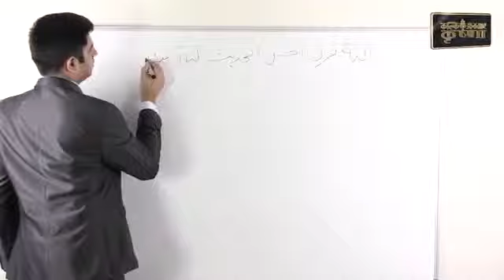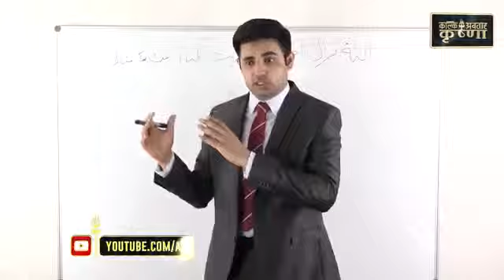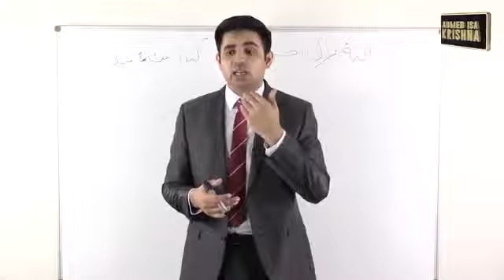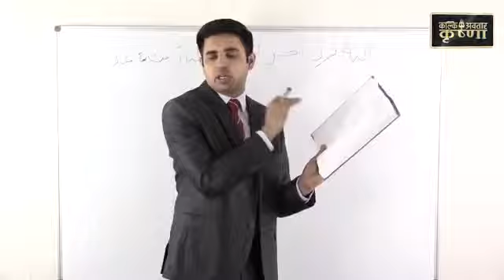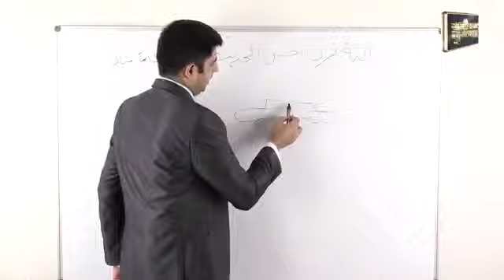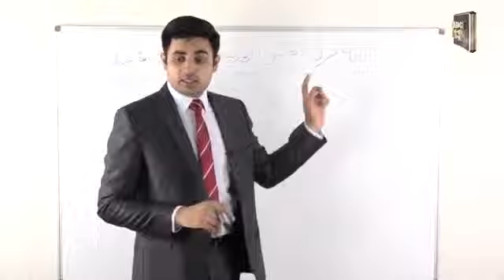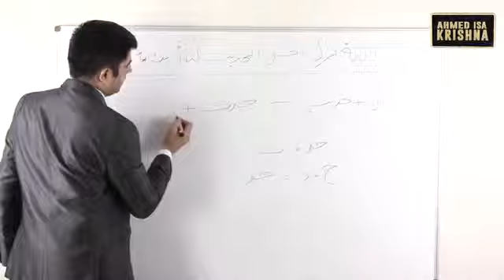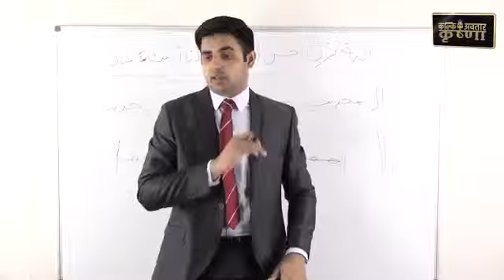Ahmad Isa RasoolAllah s.a w